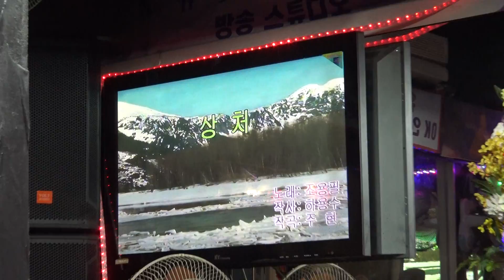가수 단장 조풍화 상처 실버예술단 정기공연 장소 유대박 일시 2018 5 14